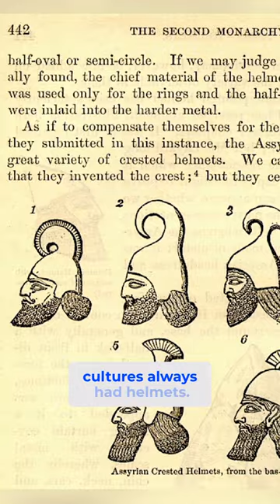THIS is How Ancient Cultures Worshiped the Sun